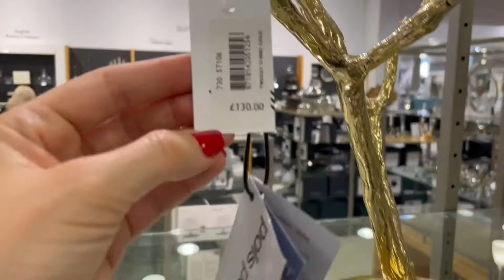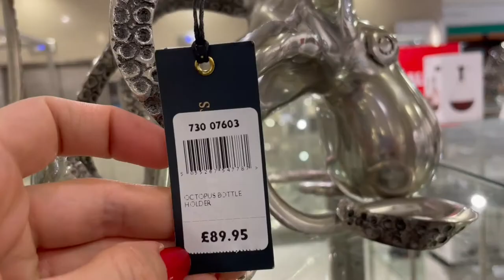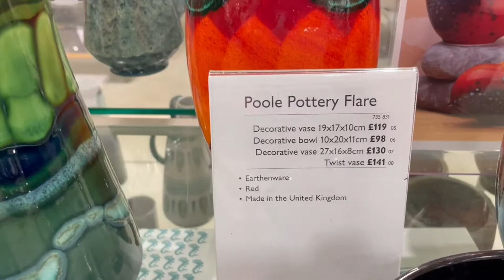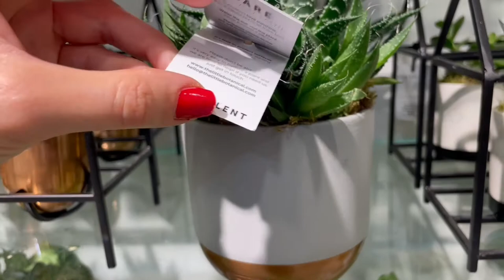John Lewis Luxury Home Decor & Accessories / August 2021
Join me in today's video for a London Shopping Vlog - come shopping with me at John Lewis.